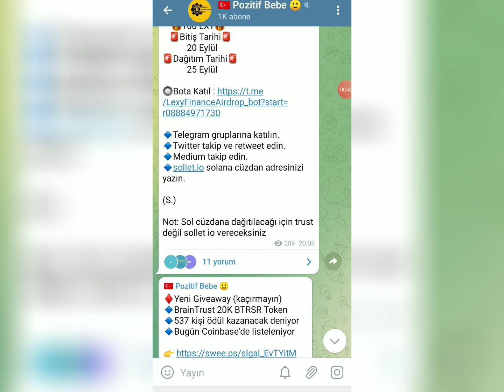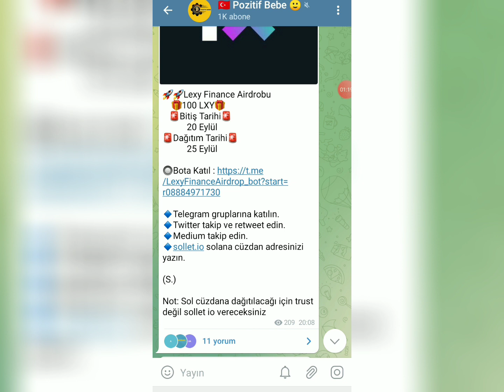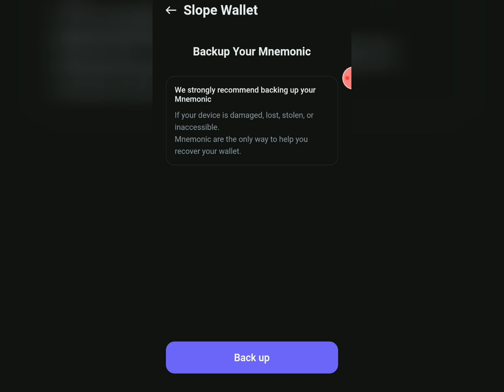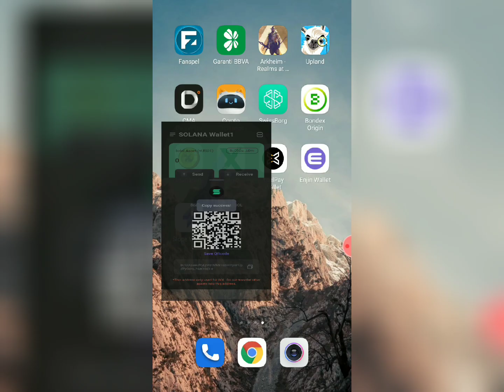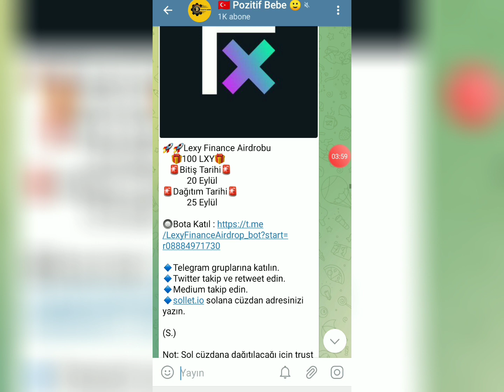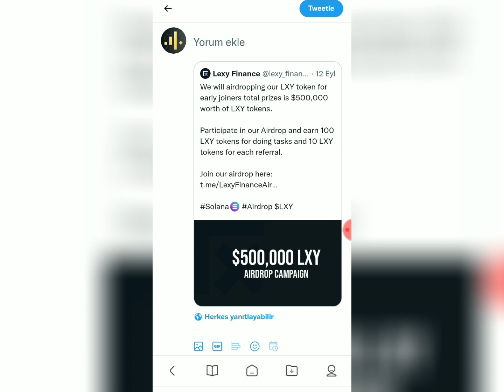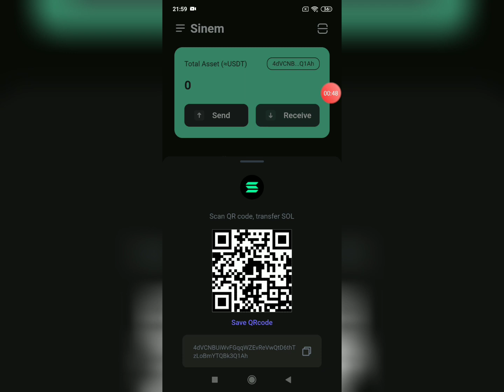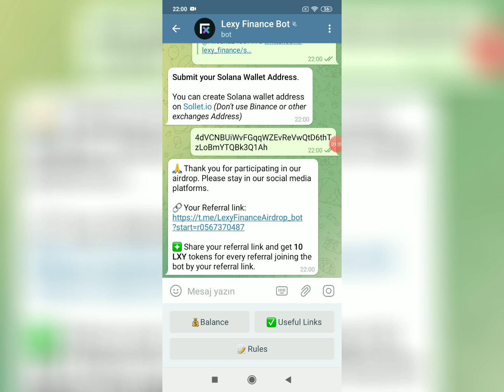LEXY FİNANCE AİRDROBU KOLAY KATILIM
🚀🚀Lexy Finance Airdrobu
    🎁100 LXY🎁
   🚨Bitiş Tarihi🚨
           20 Eylül
🚨Dağıtım Tarihi🚨
           25 Eylül

🔹Telegram gruplarına katılın.
🔹Twitter takip ve retweet edin.
🔹Medium takip edin.
🔹sollet.io solana cüzdan adresinizi yazın.

(S.)

Not: Sol cüzdana dağıtılacağı için trust değil sollet io vereceksiniz